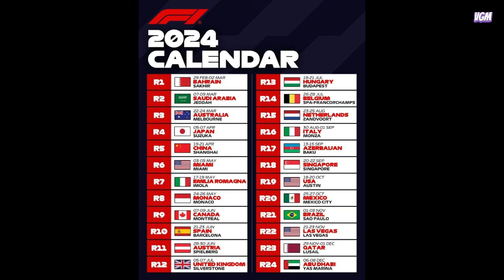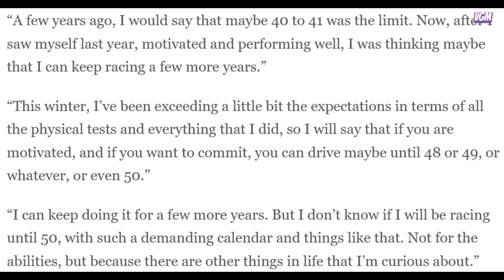¡FERNANDO ALONSO VE POSIBLE CORRER HASTA LOS 50 AÑOS!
¡Fernando Alonso asegura que podría correr hasta los 50 años!